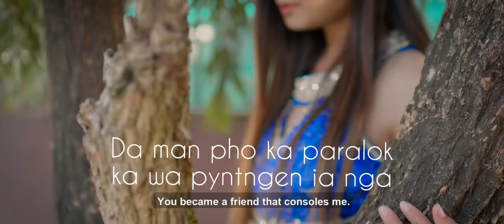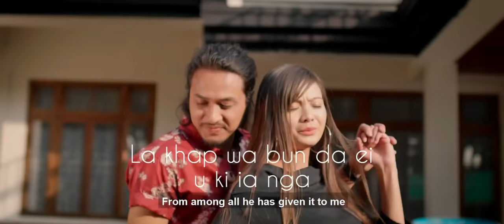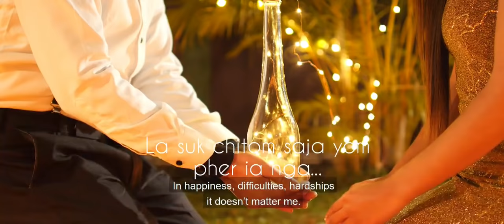KUPAR SHADAP- WA MAYA (official music Lyric video)ft. Dimple Sumer & dj Banshan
Jaintia love song.. ""Wa ❤ Maya""

Composed and produced by Kupar Shadap

Dedicated to all the couples 💑..

No one is allowed to duplicate
Or re-upload this video..
Alright reserve by the owner..
Kupsha@Production